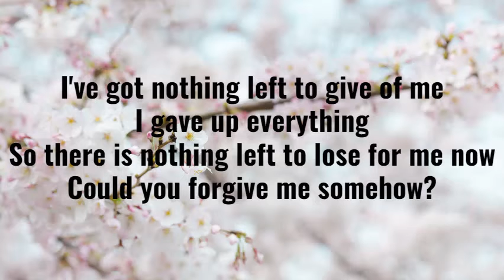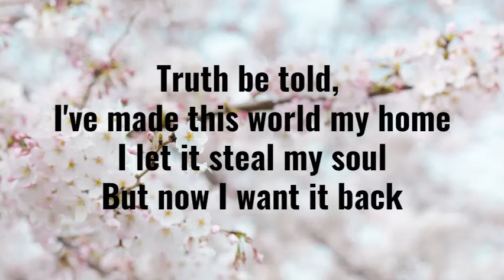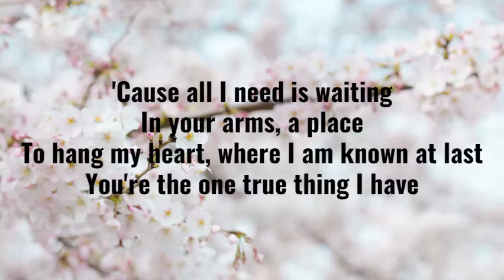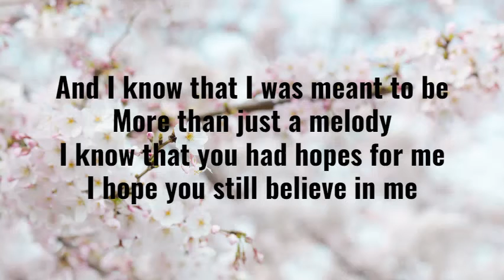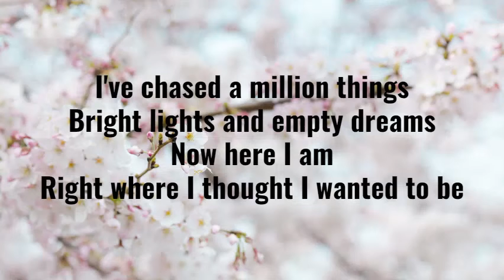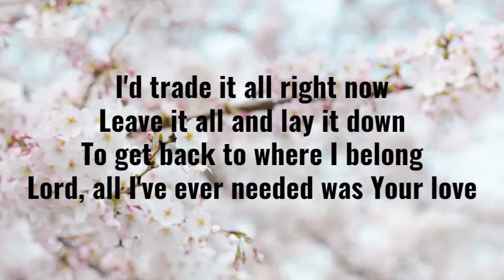ALL I'VE EVER NEEDED || LYRICS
By AJ Michalka
From the Movie: Grace Unplugged